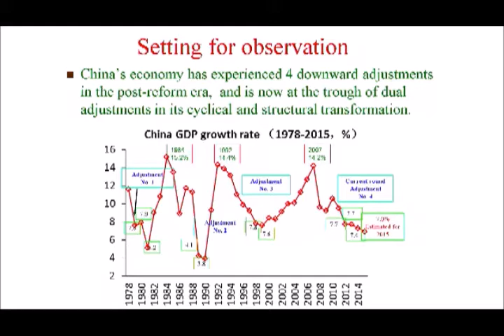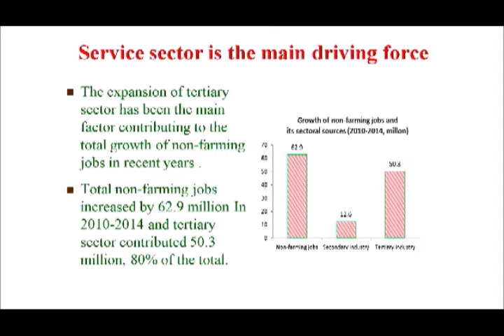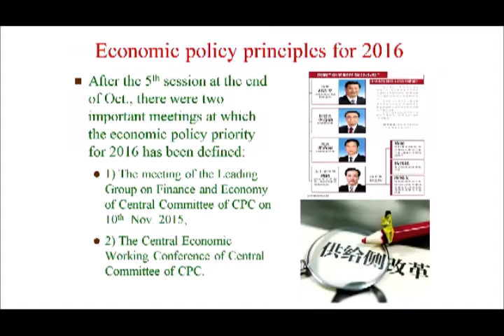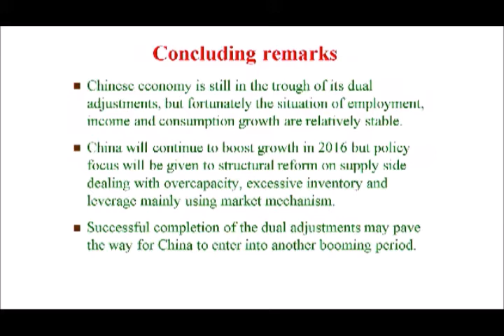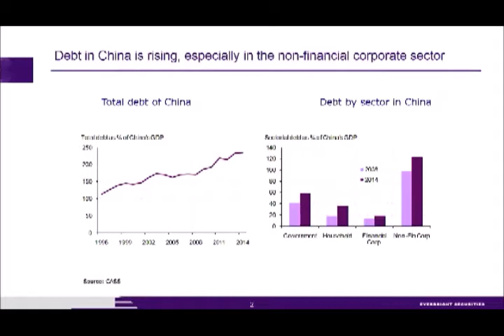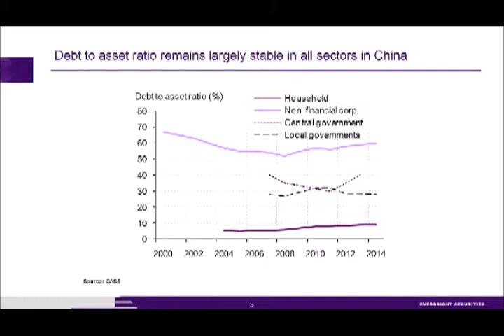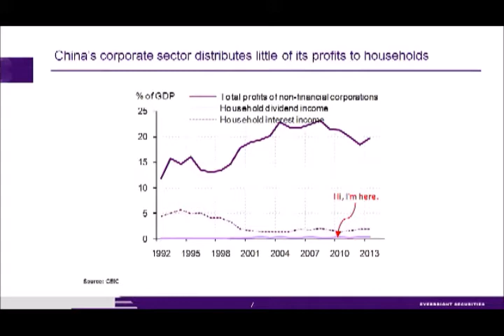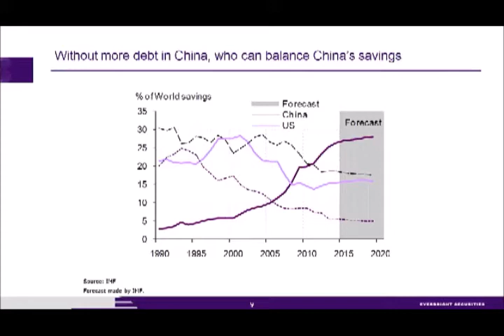Michelle Caruso-Cabrera with Lu Feng, Yao Yang & Xi Gao: China's Economy in 2016 and Beyond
At the Forecast of China’s Economy for 2016, CNBC’s Michelle Caruso-Cabrera moderates a panel of leading Chinese experts discussing China’s economy 2016 including presentations by:
-- LU Feng, Director, China Macroeconomic Research Center (CMRC), PKU, on “Labor Markets in the Period of China's Economic Downturn Adjustment”
-- YAO Yang, Dean, National School of Development (NSD), Peking University (PKU), on “Misunderstandings about the Current Chinese Economy”
-- XU Gao, Chief Economist of China Everbright Securities Co. Ltd, on “Why Does China Need More Debt?”

For additional video, speaker Power Points, agenda and speaker bios,

China is at a critical turning point as it approaches the start of its thirteenth Five-Year Plan in 2016.  The National Committee and Peking University’s China Center for Economic Research (CCER) brought together several of China’s leading economists and economic experts to give a forecast for China’s economy in 2016.

Characterized as one of China’s most influential economists, former Chief Economist and Senior Vice President of the World Bank Justin Lin gave his view on deepening reform and the issue of Free Trade Zones.  Dr. Qin Xiao, Huang Haizhou and other prominent economists provided analysis of China’s stock market and capital markets, its role in the international monetary system, and much more.

Speakers:
• Justin Lin, Professor and Honorary Dean, National School of Development (NSD), Peking University (PKU); Former Senior Vice President and Chief Economist, World Bank
• Qin Xiao, Chairman, Boyuan Foundation; Former Chairman, China Merchants Group
• Huang Haizhou, Chief Strategist, Managing Director and Co-Head, Research Department, China International Capital Corporation (CICC)
• Lu Feng, Professor, NSD; Director, China Macroeconomic Research Center (CMRC), PKU
• Zha Daojiong, Professor, School of International Studies, PKU
• Xu Gao, Chief Economist, China Everbright Securities Co., Ltd.
• Xiang Songzuo, Chief Economist, Agricultural Bank of China
• Huang Yiping, Professor and Deputy Dean, NSD, PKU

Moderators:
• Michelle Caruso-Cabrera, Chief International Correspondent, CNBC
• Yao Yang, Dean, NSD; Director, China Center for Economic Research (CCER), PKU
• Stephen Orlins, President, National Committee on U.S.-China Relations